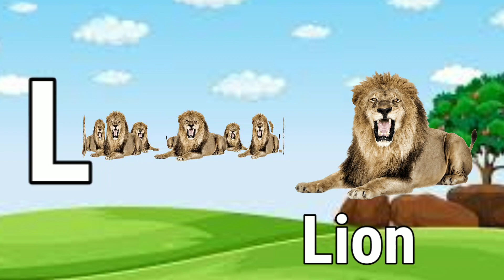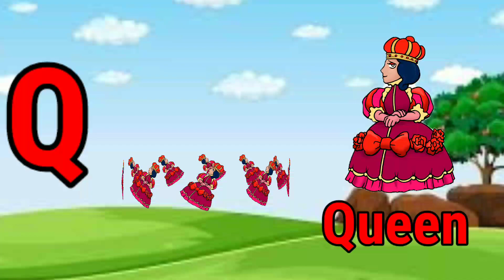A for apple | B for ball | phonics song | अ से अनार | abcd | alphabets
A for apple|R| abcd | phonics song | a for apple b for ball c for cat | abcd song | 113

Your quiry
a for apple
abcdefg
english alphabet
abcd cartoon

abcdefg
abcd varnamala a se anar in hindi
abcd varnamala
ए फॉर एप्पल बी फॉgoluketvर बॉय
वर्णमाला